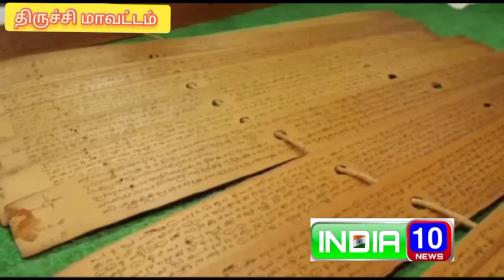திருச்சி ஸ்ரீரங்கம் கோயிலில் உள்ள ஒலைச்சுவடிகளை ஆவணப்படுத்தும் பணி துவங்கியது.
108 வைணவத் திருத்தலங்களில் முதன்மையானதும், பூலோக வைகுண்டம் என போற்றப்படுவதுமான ஸ்ரீரங்கம் அரங்கநாதர் கோவிலின் ஸ்தல வரலாறு, விழாக்கள் குறித்த விவரங்கள் அனைத்தும் ஓலைச்சுவடிகளில் எழுதி வைக்கப்பட்டுள்ளது.  அவை அனைத்தும் பழங்கால ஓலைச் சுவடிகள் கோவில் வளாகத்தில் உள்ள அருங்காட்சியகத்தில் பாதுகாப்பாக வைக்கப்பட்டுள்ளது. அந்த அருங்காட்சியகத்தை நாள்தோறும் ஆயிரக்கணக்கான பொதுமக்கள் பார்வையிட்டு வந்த நிலையில் கொரோனா காரணமாக தற்போது மூடப்பட்டுள்ளது. இந்த நிலையில் பழமை வாய்ந்த அந்த ஓலைச்சுவடிகளை கணினியில் ஆவணப்படுத்தும் பணிகள் இந்து சமய அறநிலைத்துறை சார்பில் தற்போது துவங்கப்பட்டுள்ளது. அருங்காட்சியகத்தில் இருந்து ஓலைச்சுவடிகள் ஒன்றொன்றாக பாதுகாப்பான முறையில் கொண்டு வரப்பட்டு அவை அனைத்தும் தனித்தனியே புகைப்படம் எடுக்கப்பட்டு வருகிறது.

இதுகுறித்து கோயில் இணை ஆணையர் மாரிமுத்து கூறுகையில்

” ஓலைச்சுவடிகள் ஆவணப்படுத்தும் பணிகள் தற்போது துவங்கப்பட்டுள்ளது.
நூற்றுக்கும் மேற்பட்ட ஓலை சுவடிகள் உள்ளன. மழை, வெயில், கரையான் தொல்லை போன்ற காரணங்களால் ஓலைச்சுவடிகள் மடிந்து போக வாய்ப்புள்ளது. எனவே அவற்றை உடனடியாக ஆவணப்படுத்த இந்து அறநிலையதுறை உத்தரவின் பேரில்  தற்போது பணிகள் தொடங்கி நடைபெற்று வருவதாக கூறினார்.
மேலும், துலா காவேரி புராணம் என்பன உள்ளிட்ட நூற்றுக்கும் மேற்பட்ட தலைப்புகளில் இந்த ஓலைச்சுவடிகள் உள்ளன. இந்த சுவடிகள் அனைத்தும் தெலுங்கில் எழுதப்பட்டு உள்ளது என்பது குறிப்பிடத்தக்கது.